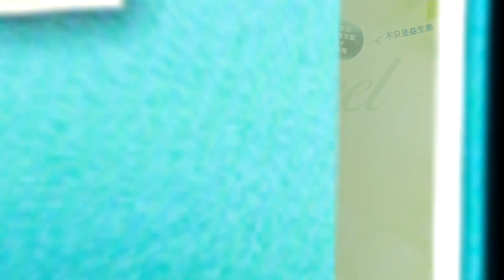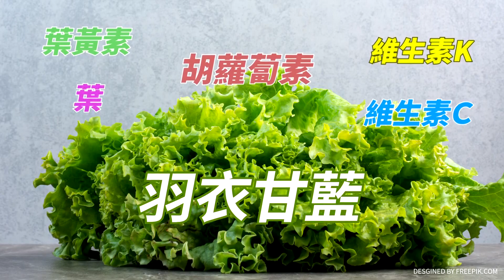"本命區"淪陷!"登革熱疫情"創新高!賴清德"連蚊子都管不好"!如何治國?｜廟口開講